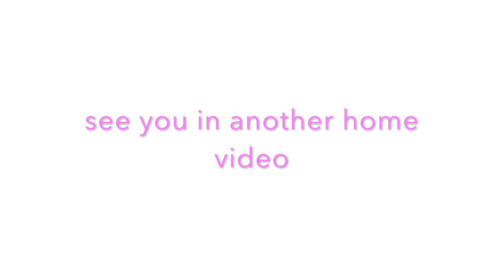XMAS with Donald Trump 2018 (not clickbait)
title is clickbait but if youre reading this it worked. LUV U FOR THE SUPPORT